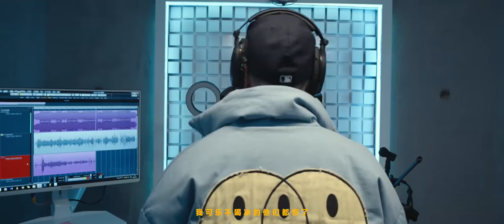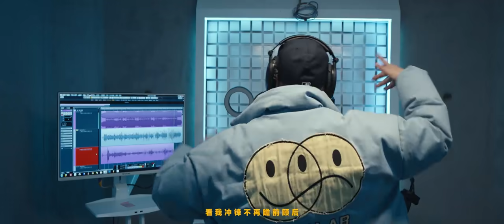[SUP] C-BLOCK：大傻Damnshine - 複讀機freestyle MV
作曲：大傻DamnShine
作詞：大傻DamnShine
beat：Sixx Digits
製作：LGlywww BBC
混音：YUN

在23號 12點23 open da mic
這個夏天費了太多口舌 現在口很乾
本來話很多的我 那段時間不太想說
他們在休息室見過我 比之前蔫得多
很多歌 來龍去脈都差不多早就講過
我一再壓抑自己 別像以前一樣闖禍
不算口無遮攔 但真的不想想太多
真誠一點 耿直一點 事情會簡單得多
還是得坦蕩 還是得敞亮
It's your boy Damnshine 該死的閃亮
姑娘想倒貼 麻煩你靠邊
我為我的耀眼 向你們道歉
可以了吧 我歇了都快兩年這總可以了吧
哲理的話 我說過不少 振奮又得體的話
不合理的話 你就跳到湘江河裡去吧
刻意的罵 我不會但如果你要我惹你的話
你的Real Shit 太real 一嘴的糞兒
我要用心做音樂 哪有你們的份兒
掃掉那些米田共 我得吐露芬芳
製造點聲浪 321

我又數了三下 這段hook 我不會重複
免得你又說我複讀機 又讓你同步
去補點蓋中蓋 讓你的同學都聽清楚
看看到底誰是屌中屌 誰是cool中cool
現在誰玩得火 誰玩到忘了我
誰比誰扛得多 誰都想want some more
喂喂 我懶得說 誰幫誰扛的鍋
我想問這幫豬腦殼 到底在想什麼
life's struggle 在這黑燈瞎火
有狠就來抓我咯 豬樣的傢伙
看哥的範兒 哥的樣兒 哥的歌總這麼晃
你們全都一起上 誰叫我這麼壯
一個兩個發個歌 總讓你用心的聽
要聽還是聽你傻哥 比你親哥還親
詞不達意的句 在那拼了又拼
我用一小時十八分鐘五秒 你得拼了這條命
你要是真的拼了 也算是你用心了
要玩就玩點新的花樣他們在盯著
我硬核的音色 聽著很清澈
像在跳佛朗明哥 哥們別暈了
都給我聽著 這樣的時間段像金子
那天天是陰的 在上海的ninja
我可樂不喝冰的 他們就驚了
問我的養生心得 表情就像個嬰兒
把筋脈打通 像記起秘籍的段譽
我幫你把風 像王祖賢有張曼玉
就算在打工 也把生活當成卡通

我在瀋陽25樓黑漆漆的樓梯間
今天第6根煙和punchline在我口裡面
肆無忌憚吼幾遍 沒有人瞅我一眼
這麼屌的flow 像火影忍者的手裡劍
專門丟向 那些流氓和地痞
那些穿得破破爛爛 流浪的弟弟
剛剛才上了生物 現在就忘了地理的
還沒還上本金呢 又忘了利息
這個時代誰都有病我還沒好呢
各位同行三生有幸 我幫你考核
為了時刻這麼有勁 我吃燒烤呢
身體素質和思想緯度當你幾輛跑車
何況大多數還沒有 還都分不清美醜
說到這裡宣傳委員 都有點愧疚
可能我微博傳播的信息量 還不夠大
讓太多人只想自顧自 只想足夠炸
kua ca chua 從小就吃炸炸炸 很抱歉
你喜歡的那是球員 而我是教練
別管那些頭銜 你想要我的照片
換女同學的笑臉 青春期別早戀
看我衝鋒 不再瞻前顧後
當這陣風 衝散了那迷霧後
所有人統統 聽懂我的描述後
不看歌詞就能悟透 跟上我步驟